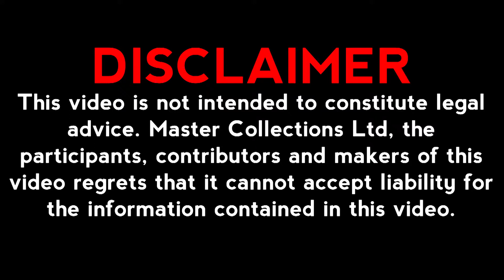Small Claims Court UK, Evidence is Not Strict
Evidence is Not Strict, Small Claims in England and Wales.

Oasis "LIVE FOREVER" Official INSTRUMENTAL